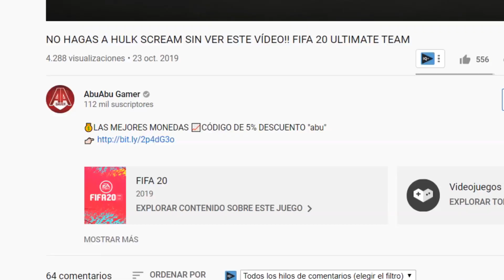HAZ YA ESTOS SBC MUY RENTABLES EN FIFA 20 ULTIMATE TEAM !!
🔥Sígueme AQUÍ🔥

Un saludo!